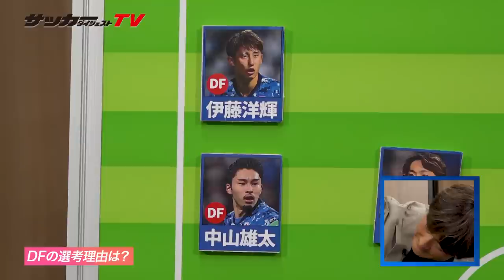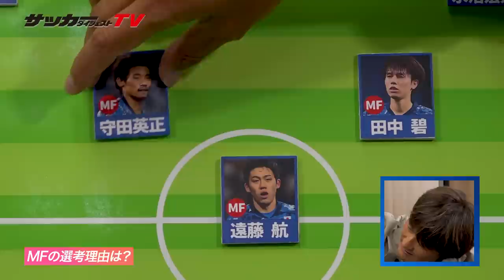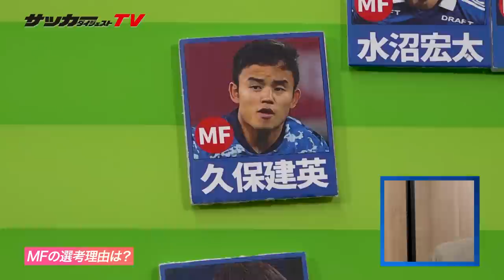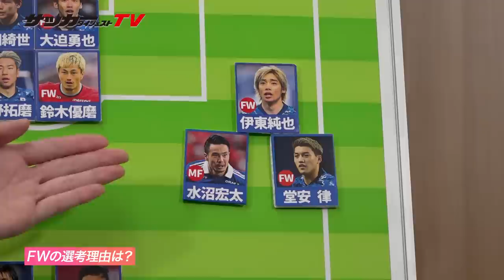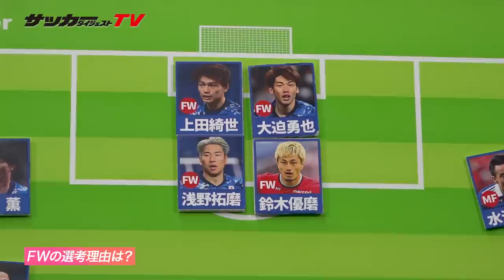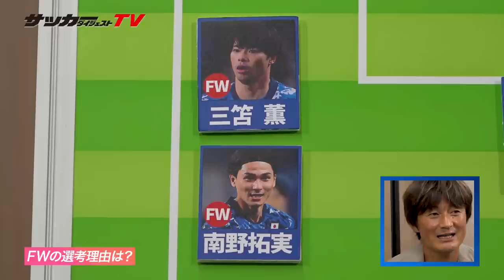【岩本輝雄が徹底考察】カタールＷ杯日本代表メンバーは〇〇が鍵になる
岩本輝雄がカタールＷ杯に向けて日本代表メンバーを独自選出
皆さんの意見もコメント欄で聞かせてください！
2022年11月に開幕するカタールＷ杯に臨む日本代表。ドイツ代表、コスタリカ代表、スペイン代表と同居した厳しいグループを勝ち抜くためには、どんなメンバーで臨むべきか。元日本代表の岩本輝雄氏に、登録メンバーを独自選出してもらい、その起用法や戦い方を思う存分に語ってもらった。サプライズ多数の夢のチームだ。